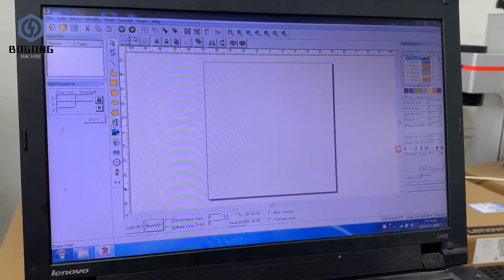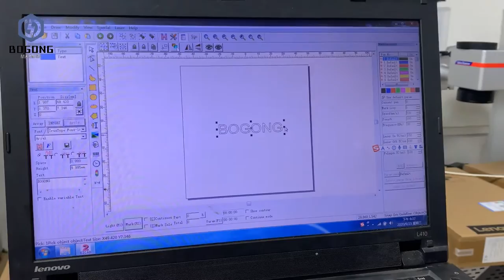Auto focus Laser Engraving Machine China best laser engraver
If you don't want to adjust the focus point when you use laser engraving machine, then the best choice is autofocus function. By using the autofocus function of a laser engraver, users can focus quickly and accurately before cutting and engraving which saves the time of cutting and engraving and brings the better cutting engraving result.